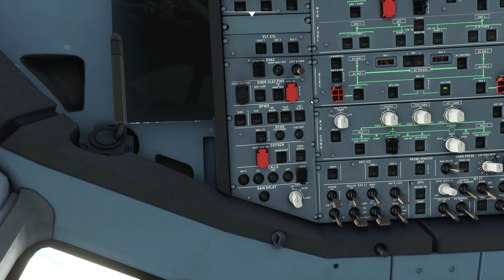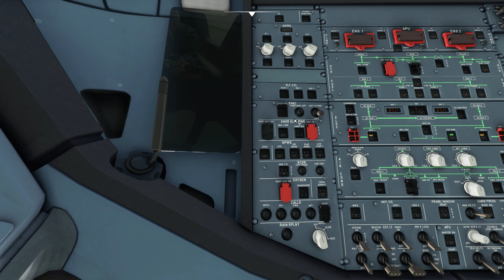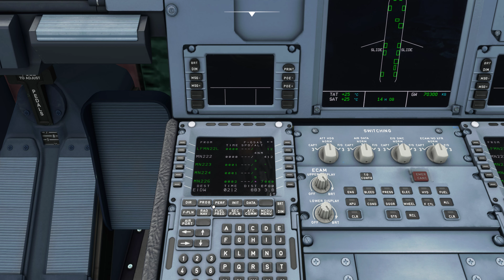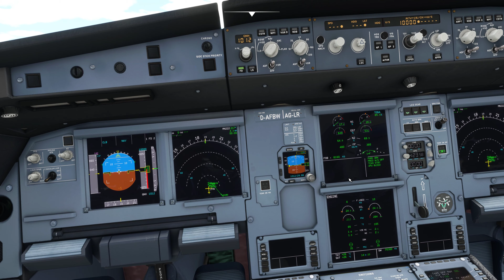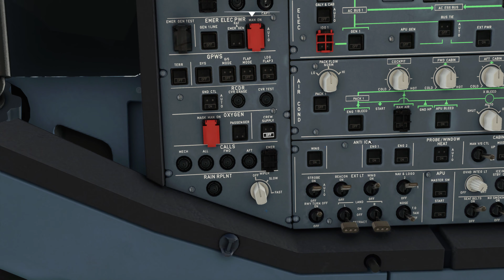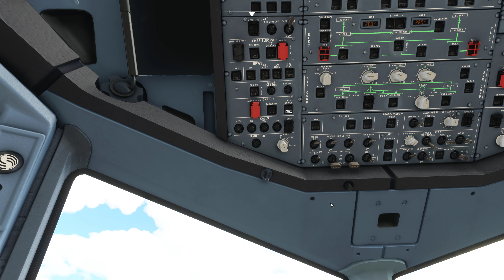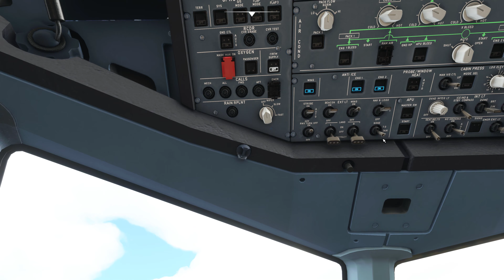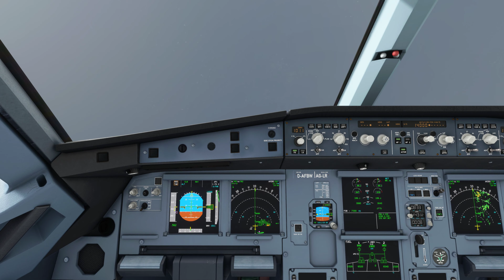Takeoff from Nice LFMN airport France to Dublin EIDW airport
Flight from Nice LFMN airport France to Dublin EIDW airport Ireland and landing with a AirBus A320N aircraft